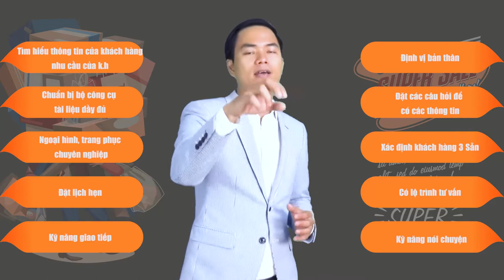[Bán Hàng Chuyên Nghiệp] Bài 29: Kỹ năng tư vấn của người làm Sales | PA Marketing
Trụ sở: 3A/19, 59 Lê Đức Thọ, Nam Từ Liêm, HN